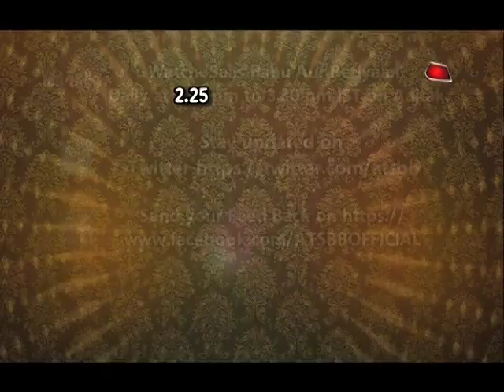Palak Jain & Tapasvi Mehta's BAND BAAJA AUR BARAAT!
Checkout the grand Sangeet ceremony of Palak & Tapasvi in this video..